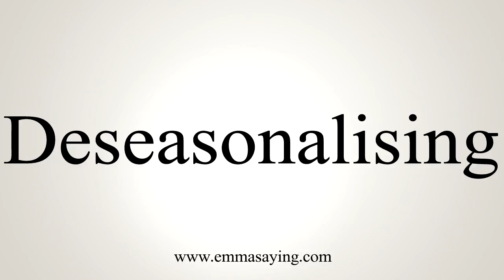How To Say Deseasonalising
Learn how to say Deseasonalising with EmmaSaying free pronunciation tutorials.